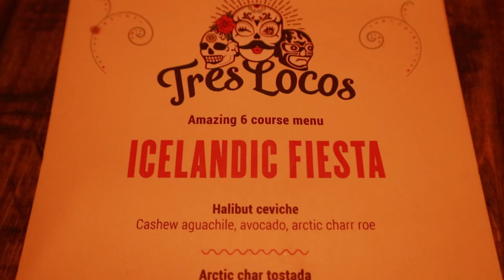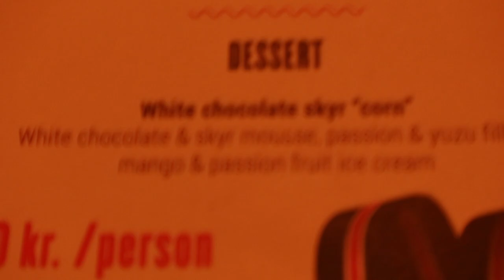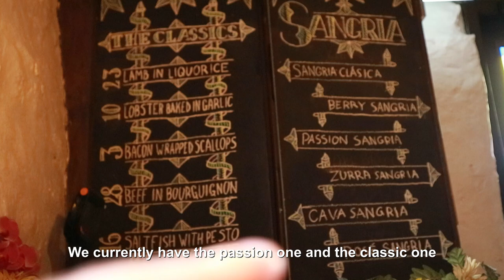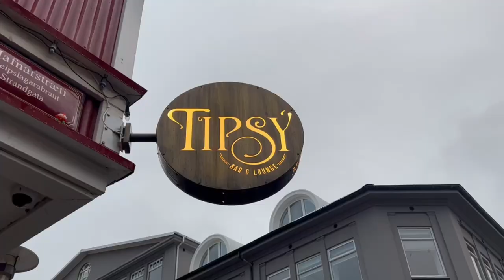THE BEST restaurants in ICELAND - PART 2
Huge thank you to Tres Locos, Tapas Barinn and Tipsy! All info down below!

TRES LOCOS
Icelandic Fiesta:
- Halibut ceviche
- Cashew aguachile, avocado, arctic charr roe
- Arctic char tostada. Arctic char in mango leche de tigre, pitaya and habaneros pico de gallo, sea trout roe, crunchy plantain
- Lamb tostada. Icelandic lamb tartare, morita peanut marinate, guajillo oil,
garlic mayo, mynt sikilpak, feta cheese, pickled red onions
- Icelandic cod taco. Cod tempura, mango pico de gallo, corn, avocado purée, amarillo sauce
- Lamb rump. Grilled lamb rump, baked butternut squash, cashew nut
mole, crema, ancho chile sauce
Dessert
- White chocolate skyr “corn”. White chocolate & skyr mousse, passion & yuzu filling, mango & passion fruit ice cream

TAPAS BARINN:
- Marinated Icelandic Lamb with licorice sauce – a legendary dish with the locals
- Icelandic Foal with chorizo sauce and truffle-mashed potatoes
-Slow-cooked Icelandic cod (saltfish) with fried baby potatoes, soft-boiled eggs, black olives, and parsley-basil vinaigrette
 Pickled Icelandic cherry tomatoes with Icelandic mozzarella, avocado purée, pine nuts, and sorrel sauce
- King prawns al ajillo with a delicious garlic-chorizo-butter sauce
- Kangaroo with chorizo sauce and asparagus – The only place in Iceland that serves the delicious kangaroo meat
Drinks
- Passion Fruit Sangría with white wine, the most popular Sangría in Iceland
- Classic red wine Sangría, the secret recipe of Tapas barinn

TIPSY BAR & LOUNGE
Drinks
- G.K.
- Tinky-Winky
- Golden Ratio
- Violet Hill
- Tipsy Queen
- Backhanded Compliment
- Eiríkur Rauði
- Old Fashioned
- Black Jack